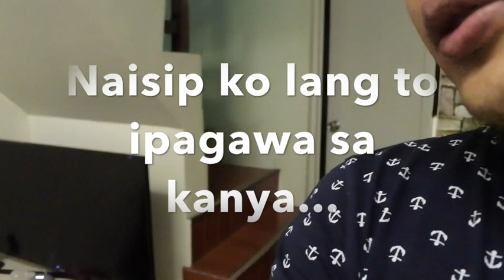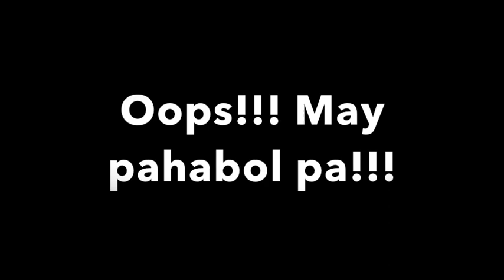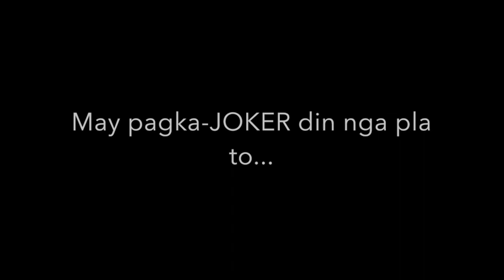Google Home Mini Features/ Hands-On [In the Philippines] (VLOG No. 7)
Hi Guys! Here is my second video about Google Home Mini (GHM). This time, I will be showing you some of the capabilities/features of GHM.

If you want me to try other features that have not been included here, feel free to comment down below and I will let you know if they're working or not.

Credits to: Good For You by THBD